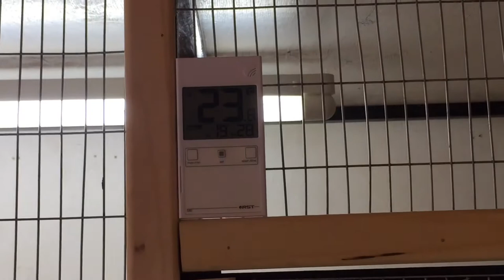Гульды.Отсадил птенцов,четырёх зелёных забрали(два поехали в Тулу).